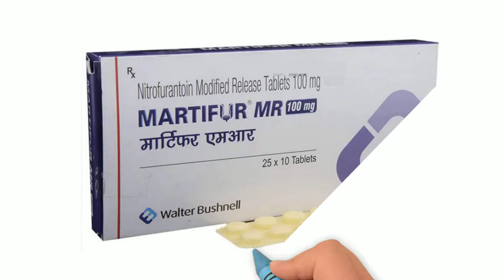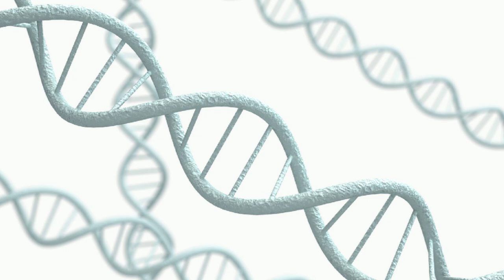Martifur Tablet, Martifur 100 mg Uses in Hindi, Martifur MR 100 mg During Pregnancy